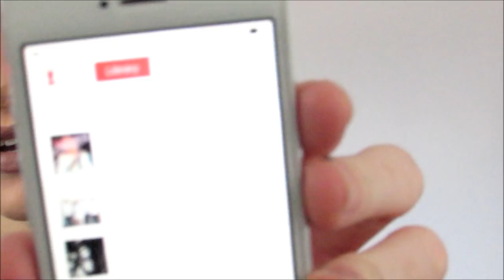transition diary: you ask, i answer